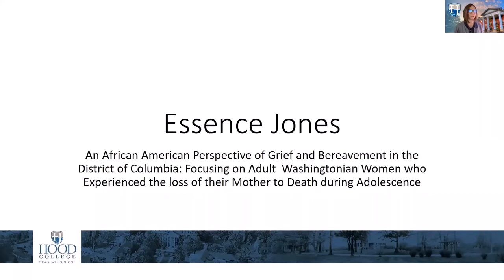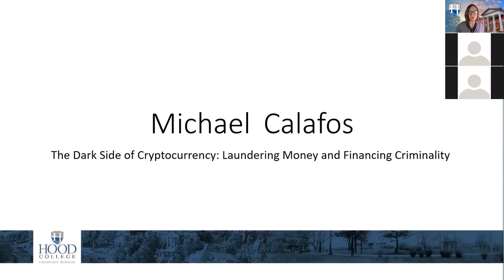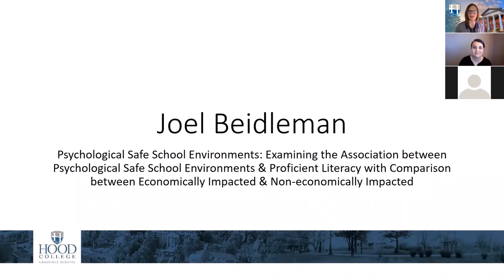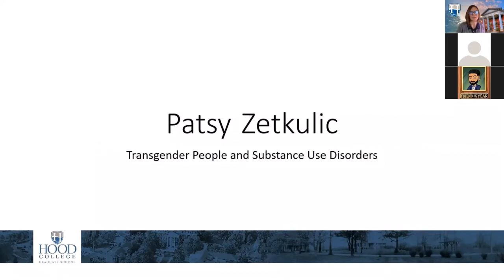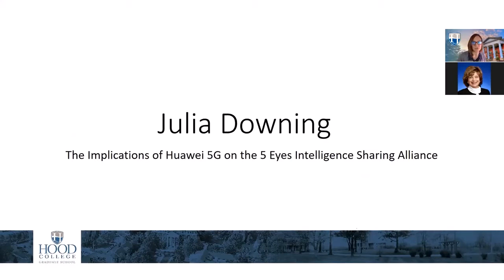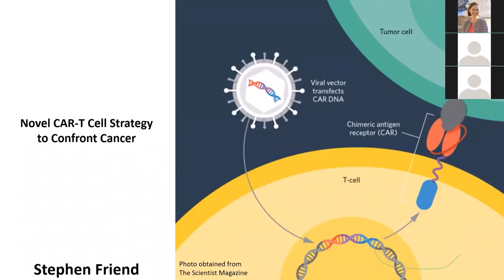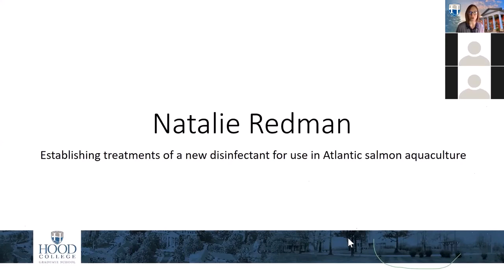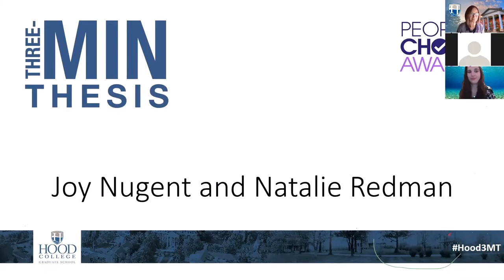Hood College's 6th Annual 3MT Competition